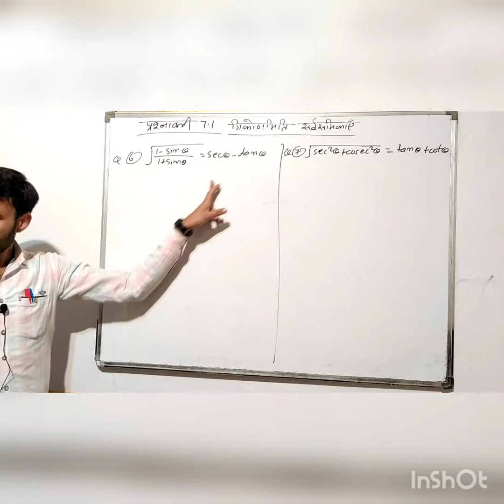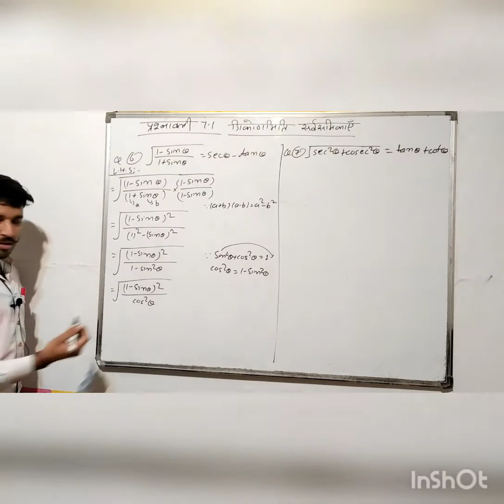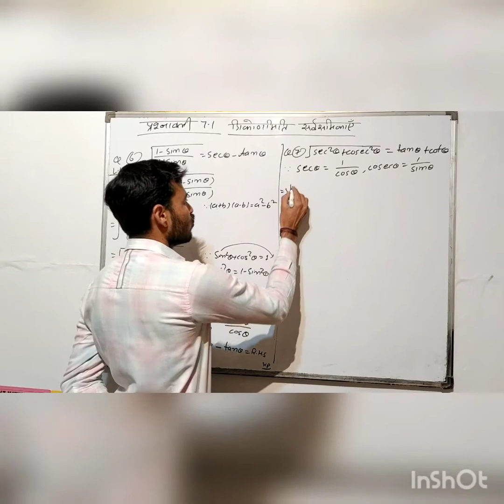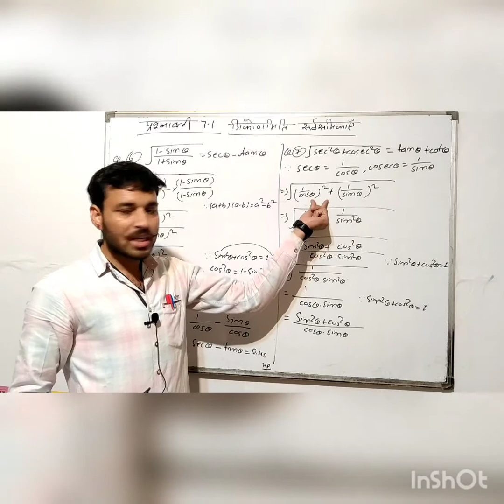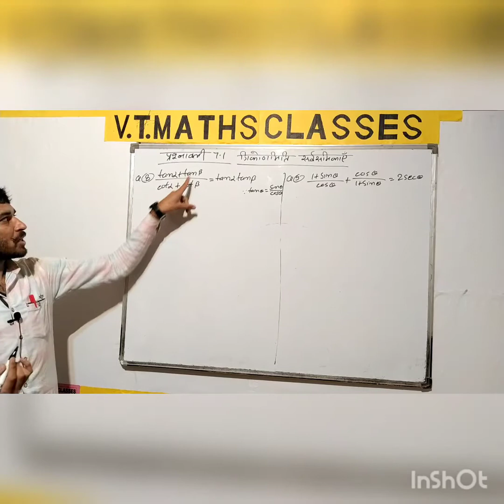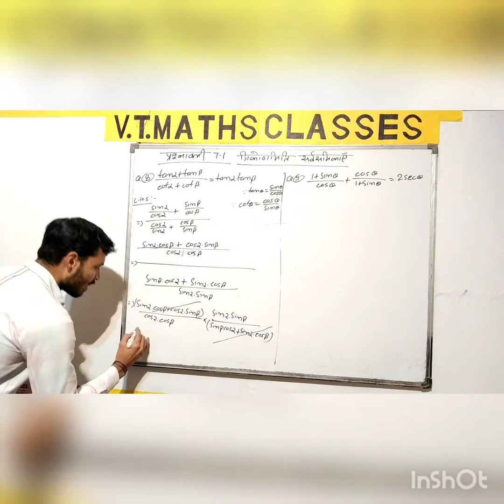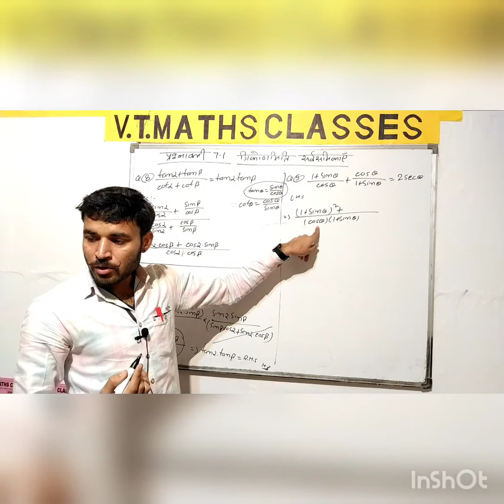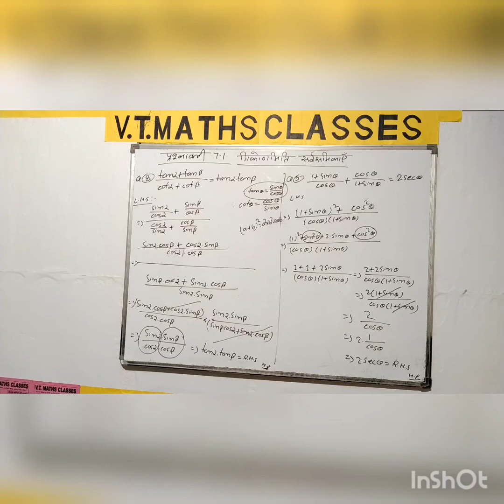Class-10 chapter 7.1 question 6&7&8&9 / त्रिकोणमिति सर्वसमिकाएं/trigonometric indentities by-jayram